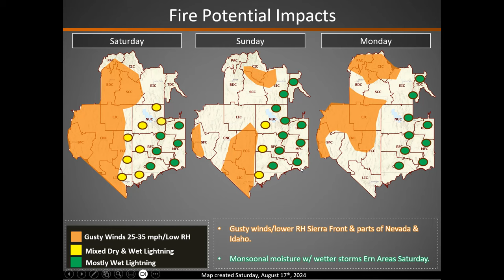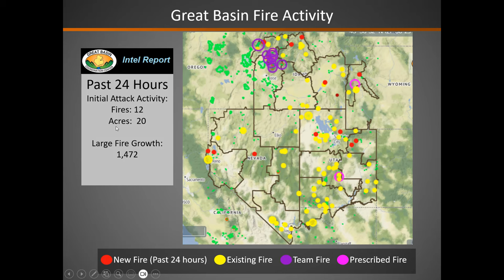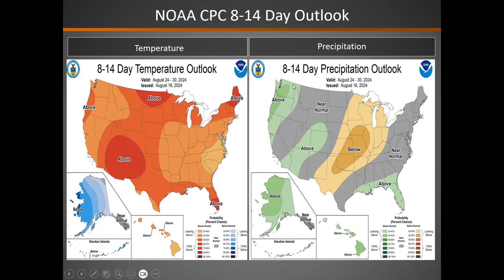Great Basin Fire Potential Briefing: August 17, 2024